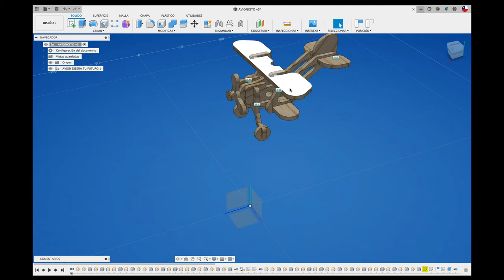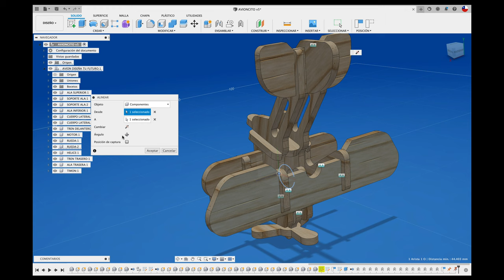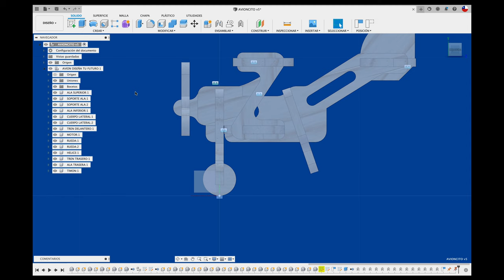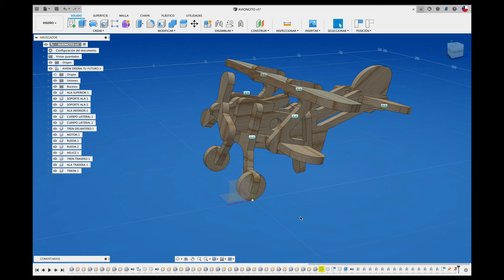ALINEAR CON ANGULO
Hola Mundo, acá les enseño como alinear con ángulo en una superficie plana.
Saludos